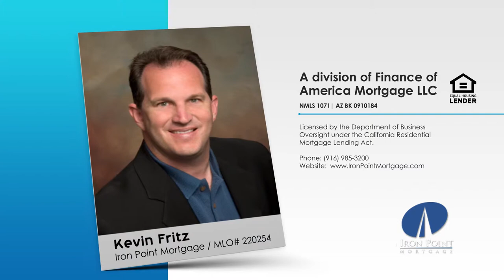Welcome to the Iron Point Mortgage Website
At Iron Point Mortgage, our business is helping clients get the right residential financing for both purchase and refinance mortgages. Our passion, however, is providing the education and guidance so you’ll understand the process, how to plan for the future, take advantage of available opportunities, and build long-term wealth through Real Estate. Our mission is more than just originating loans, it is to act as your mortgage advisor and resource for life.
No matter how hard we try to keep our home clutter-free, with 3 sons, the clutter can creep up on you fast. So, my solution is to get the kids involved as well.  Here’s my 7 tips on how to declutter and keep it that way…

Iron Point Mortgage is a home loan lender in Folsom, CA offering FHA, VA, USDA, Conventional and Jumbo loans servicing the El Dorado County, Sacramento County and Placer County.

Kevin Fritz
MLO #220254
Iron Point Mortgage